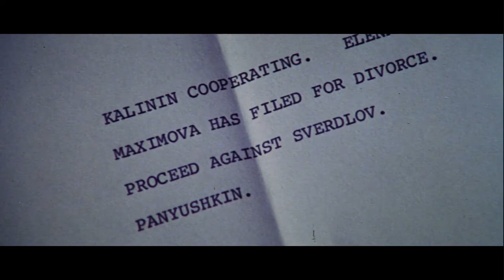Official Trailer - THE TAMARIND SEED (1974, Julie Andrews, Omar Sharif, Blake Edwards)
Theatrical trailer of "The Tamarind Seed" by Blake Edwards. Starring Julie Andrews, Omar Sharif, Anthony Quayle, Dan O'Herlihy, Sylvia Syms, Oskar Homolka, Bryan Marshall, David Baron, Celia Bannerman, Kate O'Mara, Constantine Gregory, John Sullivan